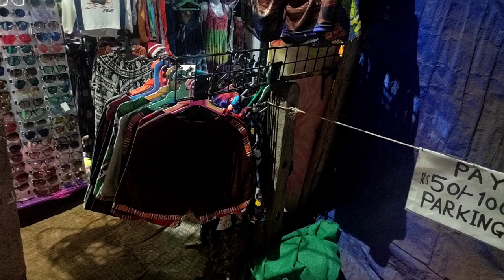Goa shopping shirt, t-shirt, lower, sunglasses, shoes, chappal, capree, pant, goa cheapest shopping